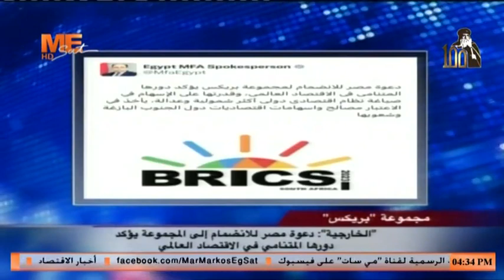عن الترحيب الواسع بانضمام مصر إلى مجموعة "بريكس" | مداخلة أ. د. محمد باغة.